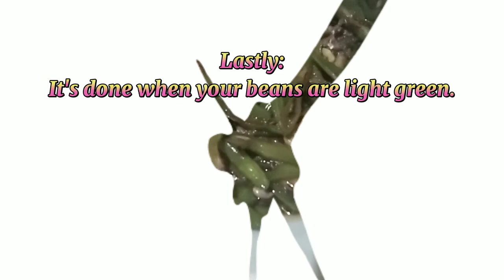BAGUIO BEANS + FRIED FISH. /PROVINCIAL LIFE. | Aiza Mae Dumasapal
BAGUIO BEANS with fried fish.

Traditional way of cooking Baguio beans with fried fish.

LETS BE FRIENDS:
Instangram: @aizamaedumasapal
Facebook: Aiza Mae Menina Dumasapal